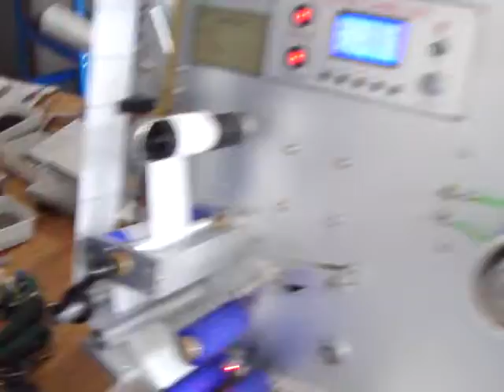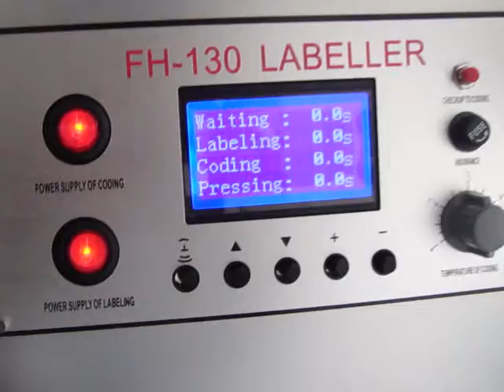Manual labeling machine for round bottles semi auto adhesive vertical label applicator/labeler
Manual labeling machine for round bottles semi auto adhesive sticker vertical label applicator/labeler
Specifications:
1.Easy operation, Easy printing.
2.Suitable for round bottle
3.High accuracy,high quality and high speed
Application:
◆ Applicable Label: self-adhesive Label, sticker film, electronic monitoring code, bar code, etc.;
◆ Application: requirement on round bottles;
◆ Industry: Widely used in cosmetics, food, toys, cosmetics, electronics, pharmaceutical and other industries;
Suitable for various size of round bottles labeling. such as glasses, plastic, and metals bottle, shampoo bottle, small awl-shaped bottle and round cosmetic bottles etc. It is particularly suitable for the labeling and coding of products with small quantity and large variety. An ideal equipment for semi-automatic labeling of household chemicals, food and beverage, pharmaceutical, chemical, and the round bottle in the other light industry products on the packaging.
Features:
When you put the product on the frame, the sensor will find the signal, and the labeling will move forward and label on the bottle
1.Apply standard PLC + Sensor Electronic Control System.Machine performance is reliable,High accuracy,high speed,dispensing & labeling automatically.
2.Printing device is optional,equipped with printer it can print manufacturing date, term of validity, lot number at the same time of labeling.
3.Applies smart control system that optimizes design, easy operation and reliable performance
Optional:
Matching ribbon printer, production date and batch number printed on the label, integrates code - labeling.
Main technical parameters:
1.Power supply:AC220V /110V 50/60Hz
2.Power Rating:150W
3. Label size:width 10-130(mm),length 20-400 (mm)
4. Bottle diameter: 20mm-125mm, height of 20~300(mm)
5. Production capacity:20~40 pieces/minute (It depends on size of label and speed of manual operation)
6. Labeling precision:0.5mm
7. Label Roll diameter:Internal diameter 75mm external diameter 300mm
2.8. Weight:55kg (include coder and package)
9. dimension580mmx680mmx860mm
Core principle: the sensor detects the product in place or foot in place to issue product signals, adsorption label suction head down and follow-labeling and then returned to adsorption next label, waiting for the next signal, a labeling action completed;
* Operation: put product - "determined in place (equipment detection and control or manual control) -" labeling (device do automatically) - " take out labeling products.
About Packing：
1.All the products before delivery should be tested by assemble and debugging engineer, wiped up and cleaned, then wrapped by stretch film to protect it from moist. The precision part need to flexible package.
2.In addition, without standard tools, manual and other documents, and allow ex-factory confirmation sheet, the machine cannot leave factory All the products will be packed in wooden case. The exported products use plywood case to pack. The foot margin of equipment fixed tightly to make the machine can experience loading and uploading, the upward mark will be posted on the wooden case.